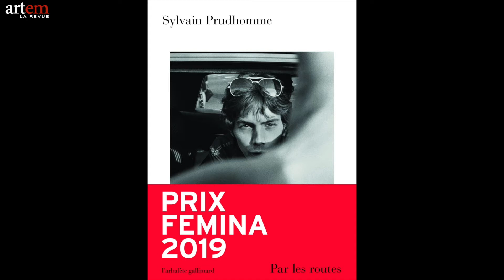Sylvain Prudhomme - Fête du livre du Var 2019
Sylvain Prudhomme, auteur, as reçu en cette année 2019 le prix Femina, nous sommes partis à sa rencontre lors de la Fête du livre du Var à Toulon